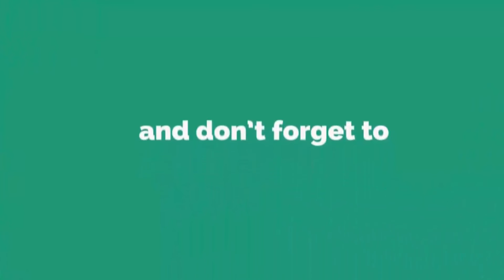Tiger Shroff and Disha Patani to live together